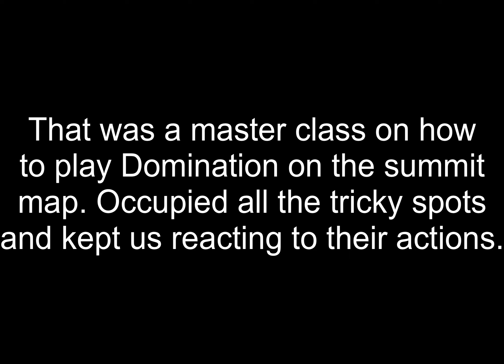Legendary Ups and Downs